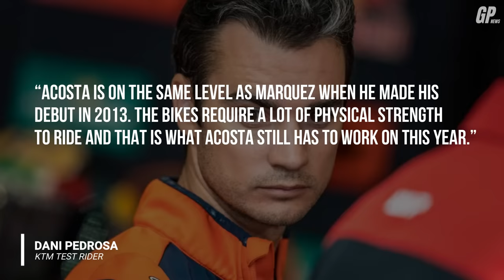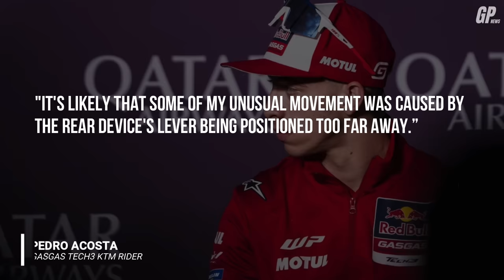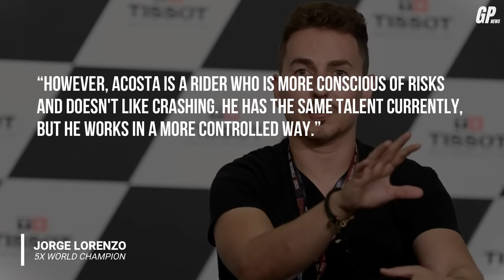Dani Pedrosa’s BOLD STATEMENT About Pedro Acosta and Marc Marquez! | MotoGP News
MotoGP News

One of the main storylines resulting in up to the first round of the 2024 MotoGP season in Qatar was Pedro Acosta's debut. He performed outstandingly, finishing in the top ten in both races and making an attempt for the podium on Sunday that gave hope for a bright future. However, his debut performance meant far more than his results.

The young, talented rider who finished ninth in Qatar on Sunday was praised by Dani Pedrosa, who did not rule out the rookie's impact on the first round of the MotoGP world championship or his future with KTM.